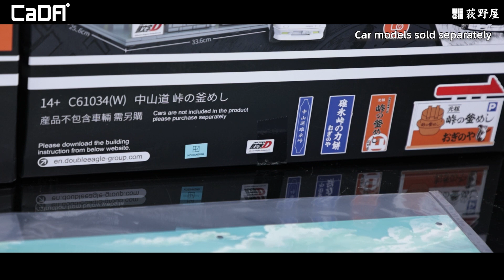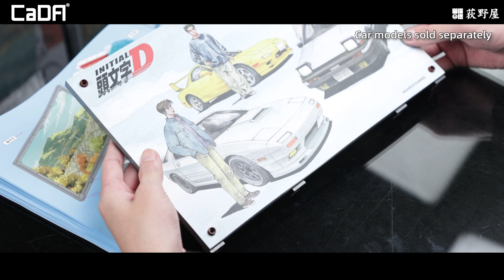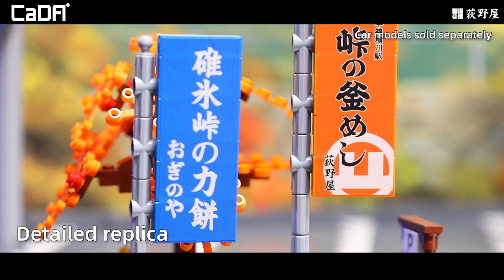CaDA Initial-D Usui Touge Parking Speed Build | CaDA C61034W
Build your own Usui Touge Parking lot with the amazing CaDA Initial-D buildable bricks set! Enjoy hours of fun creating a detailed replica complete with multiple exciting features.